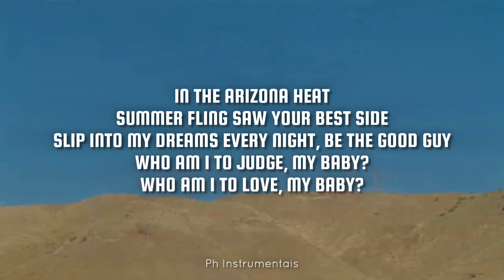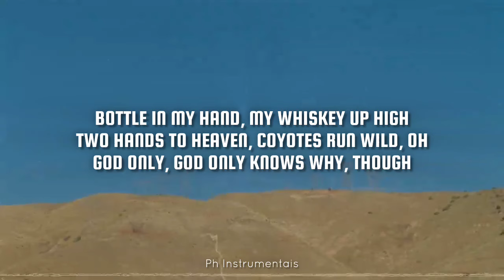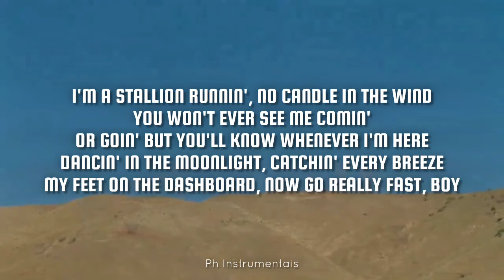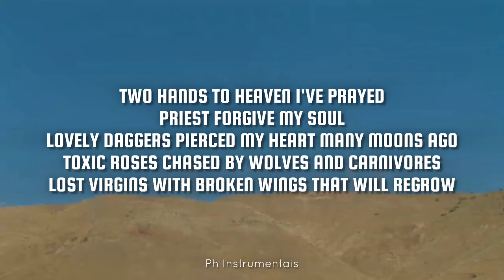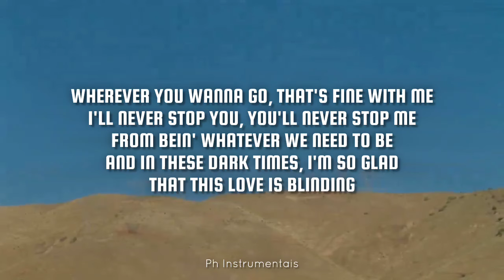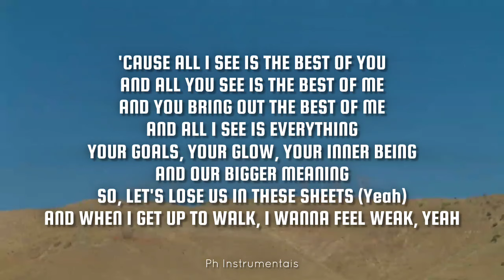II HANDS II HEAVEN - Beyoncé•Instrumental With Background Vocals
Instrumental With Background Vocals Of Beyoncé's New Song II HANDS II HEAVEN